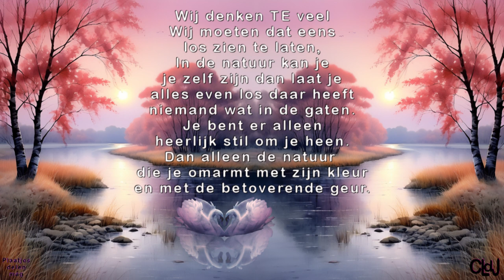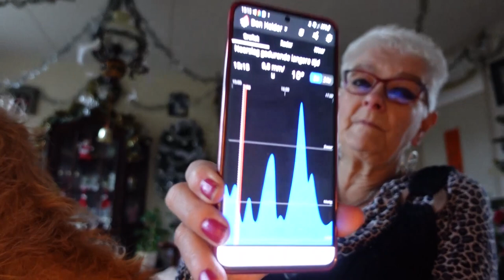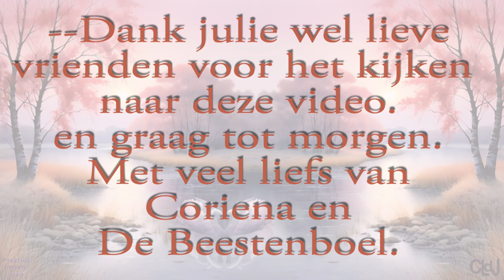di 2 jan 2024 | In de stromende regen | Marjo onverwachts gekomen. #2064